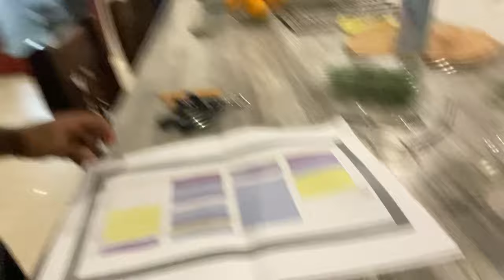Vlog EPS 1 of 3 | Family Vacation With My In-Laws | The Arrival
After many years of meeting in small groups,  it was time to meet and have fun spent the long weekend together fun ways had

Day one of arrivals and chill.

Let’s connect on socials for stills and reels 🥰